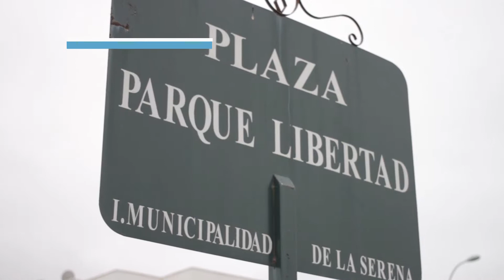PARQUE FRAY JORGE - OVCO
Tren Inmobiliario te presenta un condominio que cuenta con edificios de 6 pisos con, con una baja densidad de departamentos y construidos en líneas modernas y amplios espacios rodeados de jardines, en el eje cultural de La Serena.